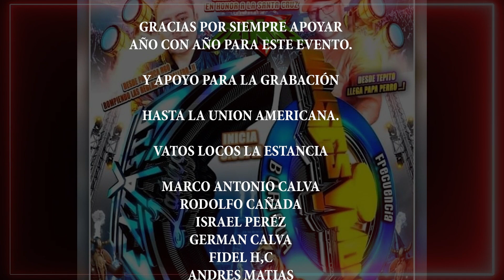ASI SILBABA MI ABUELO - ULISES MONROY - ORG VATOS LOCOS - LA ESTANCIA - ACTOPAN HGO - 26-04-24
Gracias a ti hemos llegado muy lejos y estamos agradecidos de verte de nuevo por acá 🥳🤗